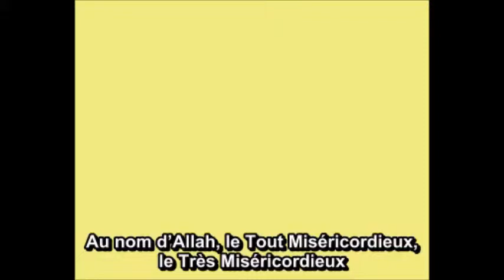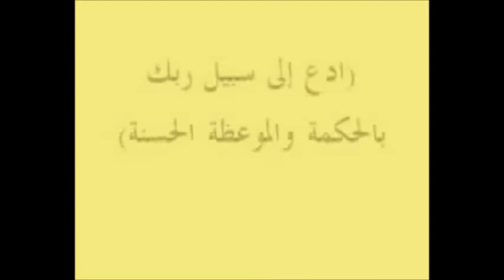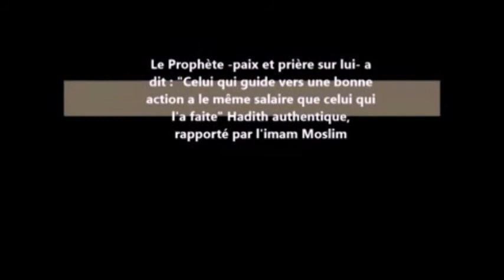Emouvant Un jeune repenti meurt lors de sa 1ère prière